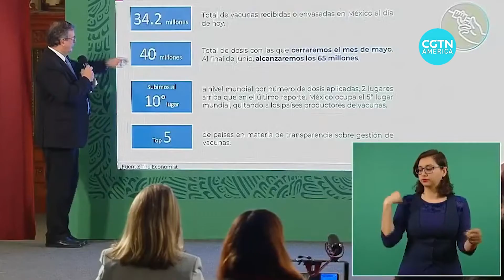New agreement allows Mexico to bottle AstraZeneca vaccine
Developing nations like Mexico have been struggling to meet the demand for COVID-19 vaccines. Mexican officials have complained about what they call unequitable access. But a new agreement that allows Mexico to bottle the AstraZeneca vaccine aims to change that. CGTN’s Franc Contreras reports from Mexico City.